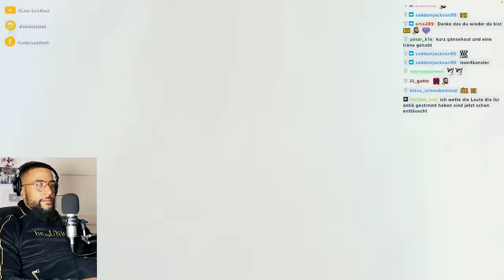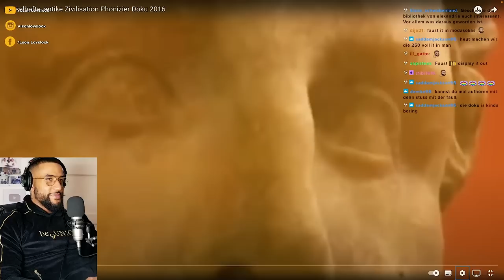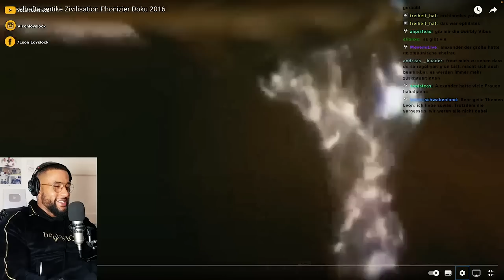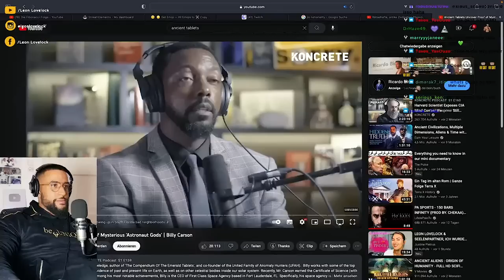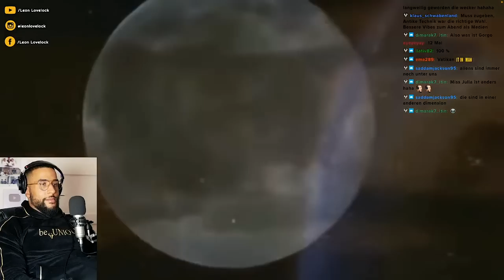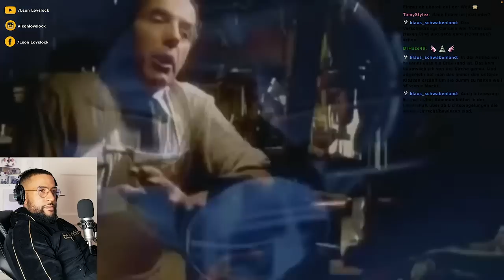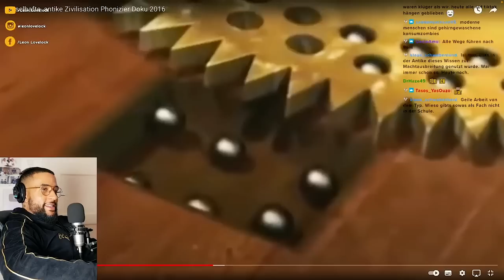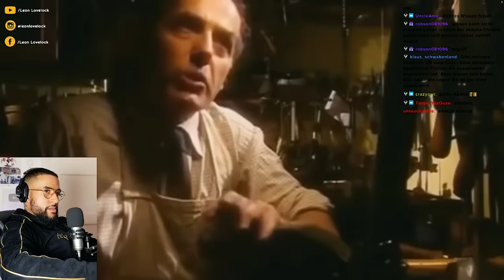RÄTSELHAFTE ANTIKE ZIVLISATION 😯 ERFINDER DER ZEIT ⏳ [DOKU] REACTION 👨🏾‍🏫 - Leon Lovelock